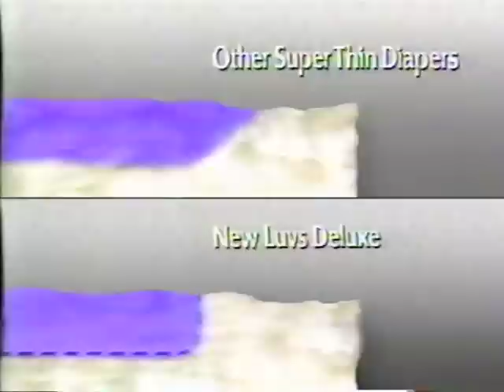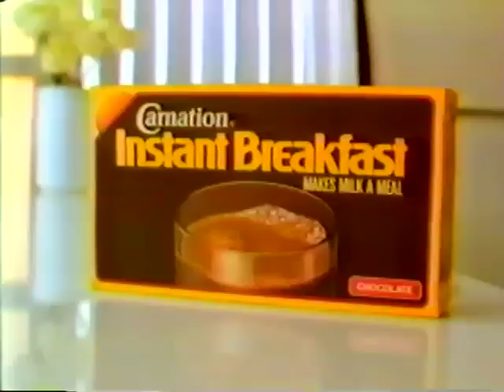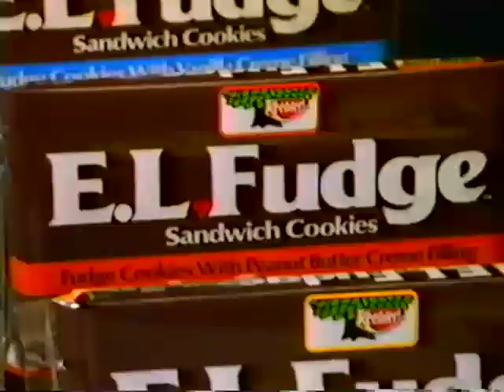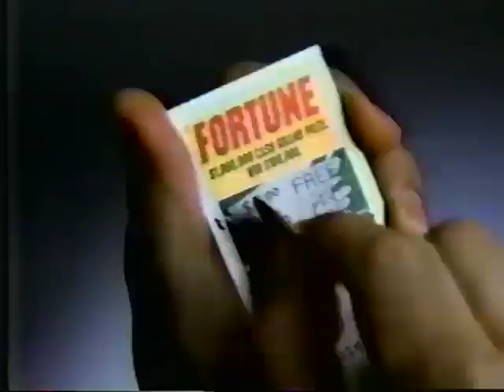80's Commercials Vol. 609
These commercials aired on ABC on July 5th, 1987

1. "The Wind In The Willows" Commercial Bumper
2. Luvs Deluxe
3. Crest
4. 7up
5. "The Wind In The Willows" Commercial Bumper
6. S.O.S
7. Pringles
8. Hallmark
9. Diet Coke/TV Spot for "Roxanne" (One of those dual ads that's hard to categorize)
10. Double Mint Gum
11. Carnation Instant Breakfast
12. Dove
13. Keebler E.L. Fudge
14. "The Wind In The Willows" Commercial Bumper
15. Promo for "Monday Night Baseball"
16. Sterling (This was a brand of British car produced by Rover, in conjunction with Honda.  It was essentially an Acura Legend with a restyled interior)
17. Illinois State Lottery Fortune Instant Lottery
18. Burger King Breakfast To Go
19. WLS Eyewitness News Bumper
20. "The Wind In The Willows" Commercial Bumpers
21. McDonald's
22. Milk
23. Kodak Colorwatch System (With Bill Cosby)
24. Cajun Spiced Ruffles (With Justin Wilson)
25. Skippy
26. ABC "Something's Happening" Promo (Awesome)